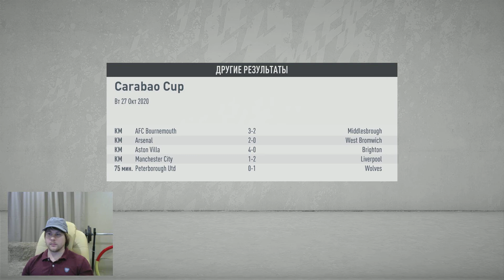Прохождение FIFA 20 карьера за Вест Хэм Юнайтед. EFLCUP West Ham HULL City 8:0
ФИФА 20 карьера тренера за Вест Хэм. Сезон 2020/2021. EFLCUP Вест Хэм Халл Сити 8:0